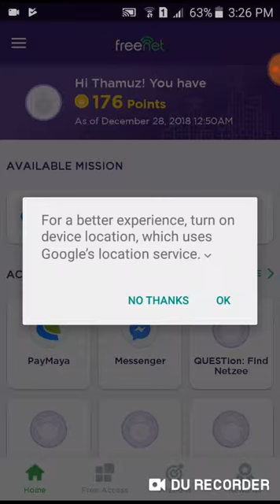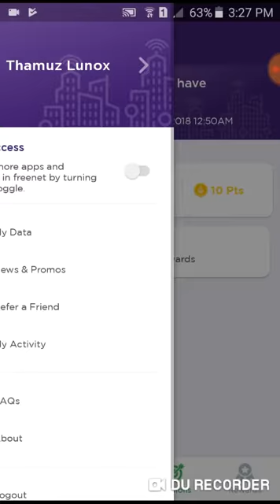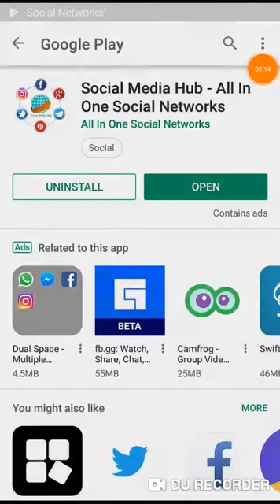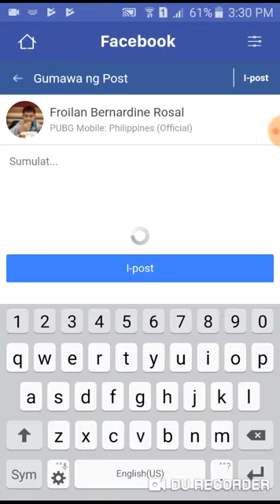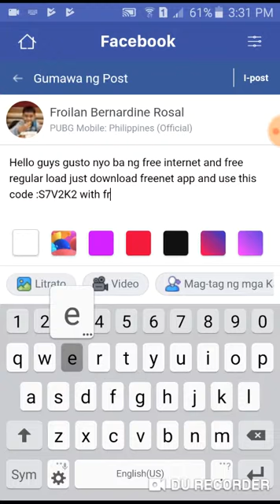Freenet review test